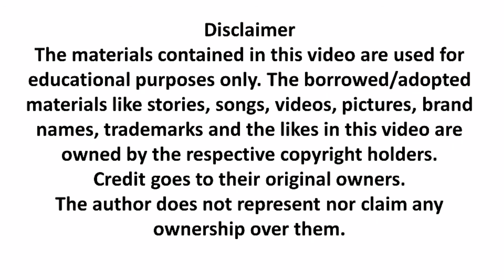FREE TO USE || EDUCATIONAL BACKGROUND|| CLASS BACKGROUND